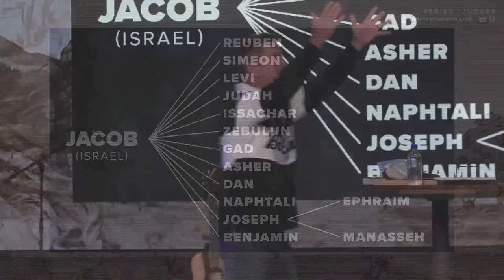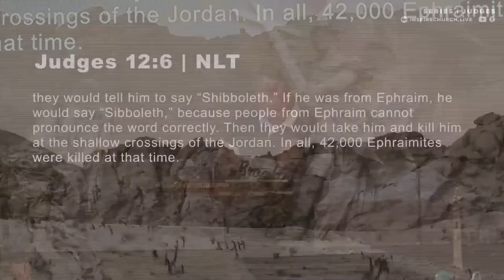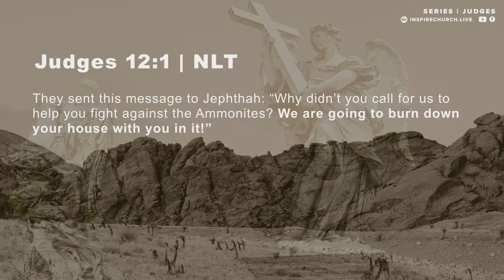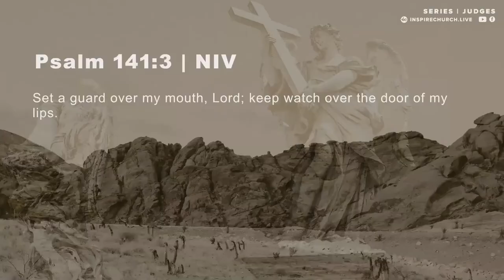The Book of Judges: He So Judgy Part 6 by Pastor Mike Kai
In "The Book of Judges: He So Judy Part 6”, Pastor Mike Kai talks about lessons from the crossroads.

Lean in, this message is essential for the world today!
We would love to connect with you-- To find out more about Inspire Church, visit us